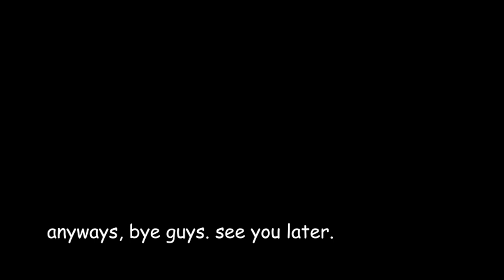Dark Souls III Speedrun Tutorial% (no cheats)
heya guys LetsPlayKitty34 here. this will be my last upload for a while, as i am currently backpacking in indonesia with my good pal and collaborator ThereCruzyDawg. he and i have known each other for many years. he is my best friend and possibly my soulmate.

Q&A:
q: when will your next upload be mr. lpk34?
a: i dont know when the next upload will be. i may be gone for months. or maybe years.

q: what is ayahuasca like mr. lpk34?
a: it's very bad for you. please don't try it.

q: how can we receive life updates from you mr. lpk34? do you have a twitter?

q: why did you make this video.
a: for a class assignment.

CREDITS
vrm model: "しぃ助教授" by cre on vroid hub.
game: dark souls 3